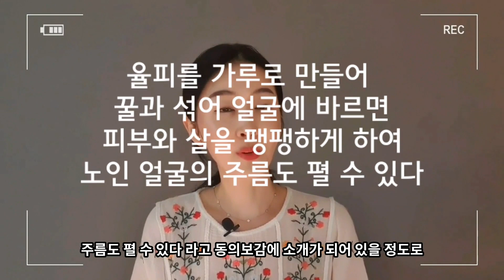ENG)이 가루🌰와 꿀을 섞어 바르면 모공수축과 피지 각질 제거에 기미까지~👍 pore-reducing natural pack, pore tightening mask pack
모공수축의 끝판왕 팩을 함께 해볼께요~🌼

'이 가루를 꿀과 함께 바르면 노인의 피부도 아기 피부가 될 수 있다.'라고 동의보감에 소개가 되어 있을 정도로 아기모공피부, 깐달걀 피부로 만들어줄 수 있는 팩입니다.

재료:
율피가루 1T
꿀 1T
물 약간(농도 조절)

율피가루는 모공수축과 모공축소에 탁월한 효과가 있으며 피지, 각질 제거, 기미까지 잡을 수 있는 1석 4조 혹은 그 이상의 효과를 볼 수 있는 재료입니다.

천연 율피가루는 인터넷 쇼핑몰에서 손쉽게 구매할 수 있기 때문에 한 번 주문해 놓으시면 꿀과 함께 섞어 집에서 간편하게 홈케어 하실 수 있습니다 :)

모공 뿐만 아니라 피지, 각질제거까지 해주기 때문에 특히 여드름성 피부나 지성 피부에 더 만족스러운 결과를 보실 수 있구요, 건성피부이신 분들은 달걀 노른자를 섞어 팩을 해주셔도 좋습니다.

율피가루꿀팩으로 모공실종! 아기피부! 꼭 만들어 보시길 바랄께요!😍⚘

감사합니다.
***Please turn on the subtitles(ENGLISH)***

In this video, I will introduce a natural face pack that is very effective in retracting the pores that can be returned to the baby's skin. Especially, it is effective and highly recommended for acne skin and oily skin.

You can also turn on the caption at the bottom of the screen and choose the English subtitles.